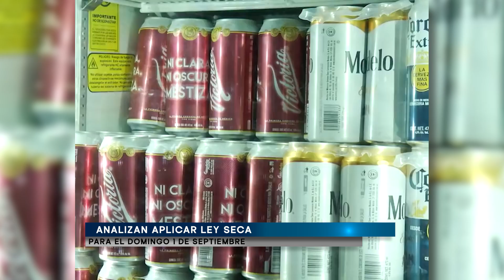Analizan aplicar Ley Seca para el domingo 1 de septiembre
Ante la expectativa del último informe de gobierno de Andrés Manuel López Obrador, programado para el próximo domingo 1 de septiembre en el Zócalo de la Ciudad de México, surge la incógnita sobre la posible implementación de una ley seca por parte de las autoridades federales.